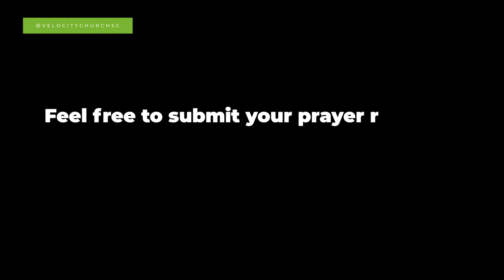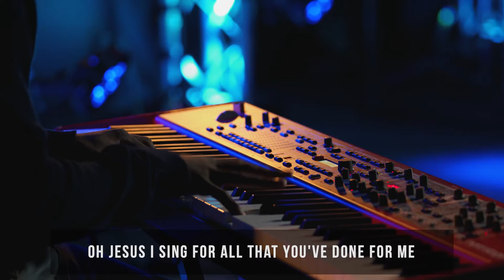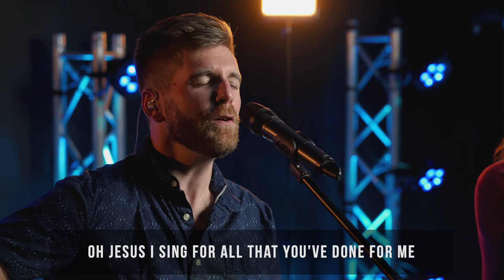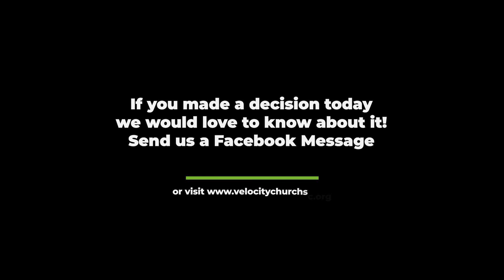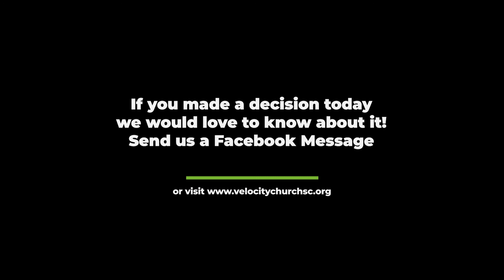EXODUS 16 - PART 2